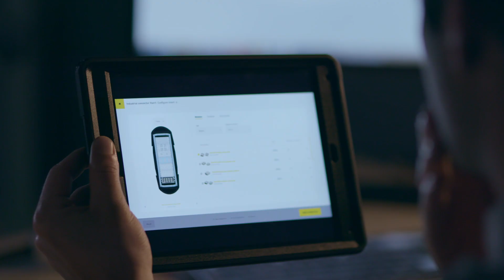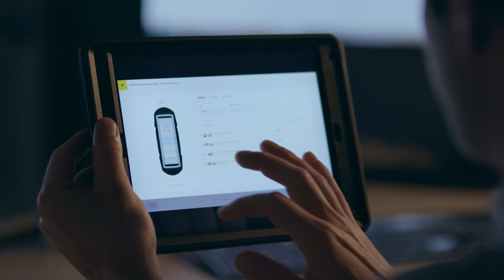HARTING- Industrial Transformation Begins Here…